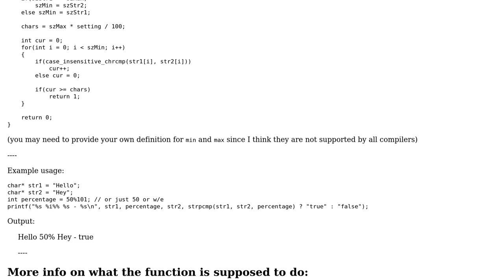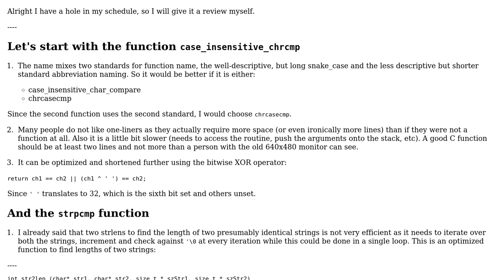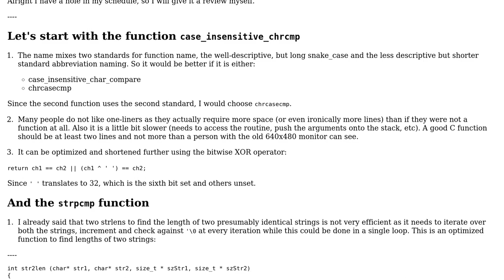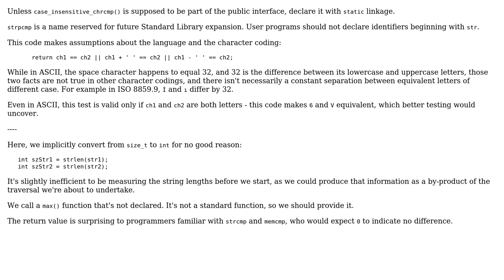Code Review: Function to check whether two strings are similar at given % (2 Solutions!!)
Code Review: Function to check whether two strings are similar at given %

With thanks & praise to God, and with thanks to the many people who have made this project possible! | Content (except music & images) licensed under CC BY-SA | Music | Images & others | With thanks to user Toby Speight user Edenia user 200_success and the Stack Exchange Network Trademarks are property of their respective owners. You are responsible for your own actions.